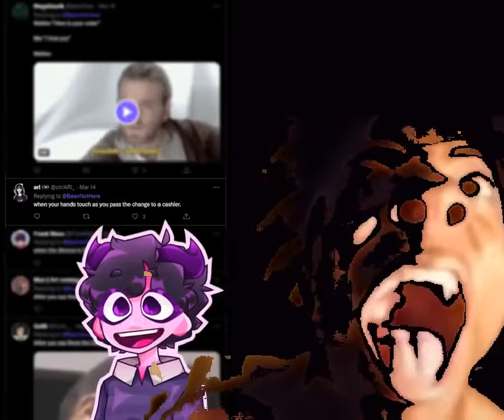IShowSpeed Reacts To Jellybean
Sorry For Not Uploading Yesterday